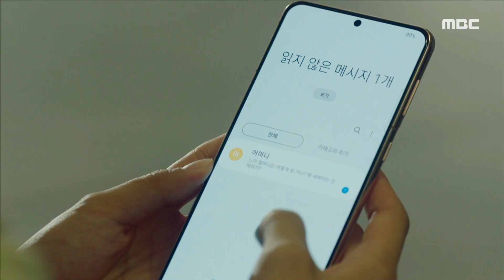[두 번째 남편] 혹시라도 진실이 밝혀질까 두려움에 떠는 오승아, MBC 210903 방송